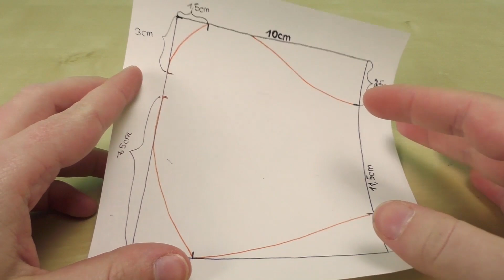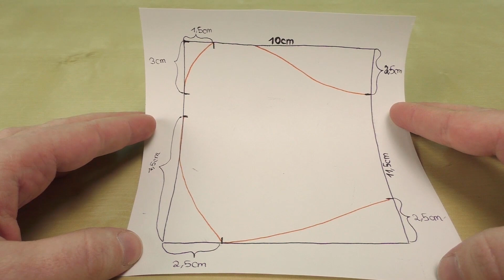Materiałowa maseczka dla dzieci | szycie maseczek ochronnych do twarzy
Z tej okazji pokażemy Ci dzisiaj, jak możesz uszyć swoją własną maskę do twarzy 😷. Możesz ją łatwo wykonać z resztek materiału z wzorem, który Ci pokażemy!

Mamy nadzieję, że ta instrukcja będzie dla Was pomocna. Oczywiście nie możemy zagwarantować, jak skuteczna jest ta maska przeciwko wirusom. Ale przy prawidłowym użyciu jest ona prawdopodobnie lepsza niż nic.

Szczególnie zaleca się noszenie maski dla osób, które są już zarażone, aby nie zainfekować swoich przyjaciół, rodziny i innych ludzi.
Co więcej, w niektórych regionach brakuje masek.
Byłoby więc wspaniale, gdybyś uszyła wiele masek i podarowała je ludziom, którzy ich potrzebują (np. pracownikom służby zdrowia lub osobom pracującym w domach spokojnej starości).